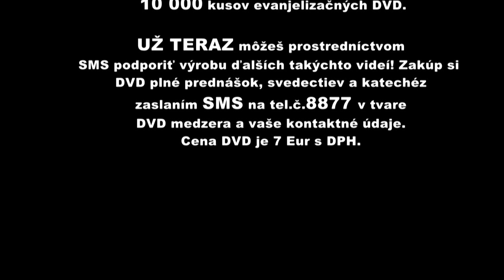Pavol Hudák - O čo ide Ježišovi, keď sem prišiel?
Na Trnavskej novéne 2015 otec Pavol Hudák, ktorý vo svojej homílii čerpá z množstva skúseností s mladými, s ktorými sa stretá a o ktorých sa stará, hovorí aj skutočných svedectvách. Dozvieme sa to, o čo išlo Ježišovi, keď sem prišiel i štyri kroky uzdravenia zo zranení a závislosti. Ak ich chcete vedieť aj vy, vypočujte si zaujímavú kázeň otca Hudáka.
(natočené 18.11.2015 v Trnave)